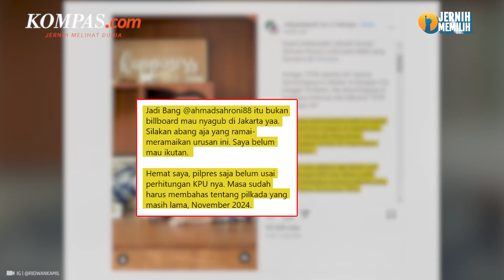Ridwan Kamil "Otw Jakarta" Ternyata Bukan buat Nyagub, tapi...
Ia menyebut billboard itu dipasang untuk iklan launching produk skincare perdananya.

Melalui akun Instagram pribadinya @ridwankamil, iIa menulis bahwa dirinya menjadi brand ambassador sebuah produk perawatan wajah khusus laki-laki.

Ia juga menyinggung Ahmad Sahroni, politikus Partai Nasdem, yang sebelumnya merespons langkah politik yang akan diambil oleh Kang Emil.

"Jadi Bang @ahmadsahroni88 itu bukan billboard mau nyagub di Jakarta yaa. Silakan abang aja yang ramai-meramaikan urusan ini. Saya belum mau ikutan," kata Ridwan Kamil.

Penulis Naskah: Rizkia Shindy
Narator: Rizkia Shindy
Video Editor: Agung Setiawan
Produser: Yusuf Reza Permadi